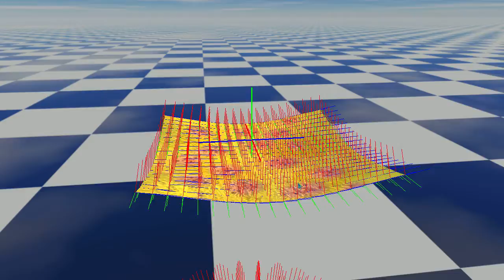Real-Time Cloth Demo 2